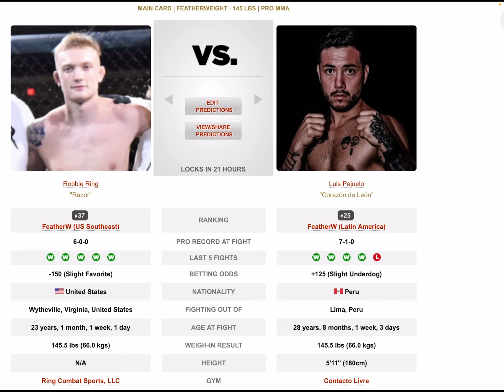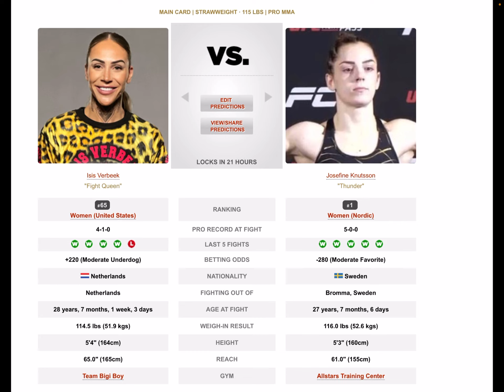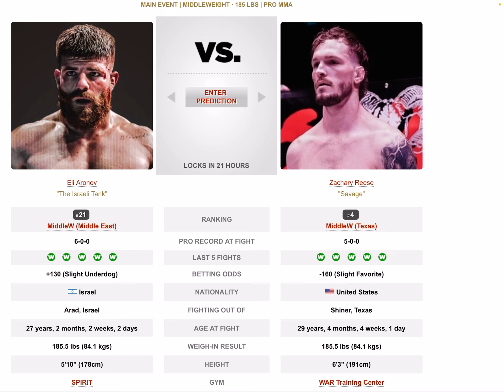Dana White’s Contender Series Predictions | Contender Series Week 3 Predictions